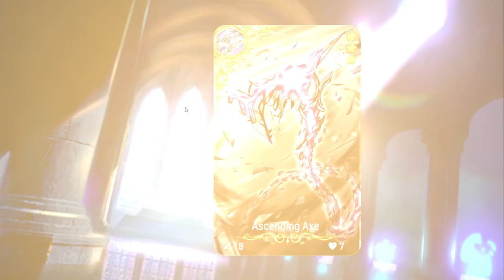Much Needed Pull | Epic Seven